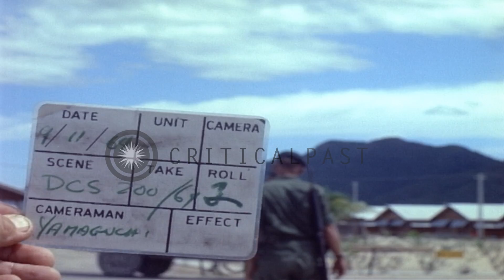US Army Special Forces officers and Vietnamese officers discuss a map at Camp Nam...HD Stock Footage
US Army Special Forces officers and Vietnamese officers discuss a map at Camp Nam Dong in Vietnam during the Vietnam War.

United States Army Special Forces officers in Vietnam during the Vietnam War. United States Army Captain Roger H. Donlon of Special Forces 'C' Team and Sergeant E5 James D. Coates with two Vietnamese security forces officers visit Camp Nam Dong. The men walk towards a mortar position. Two soldiers with guns on their backs prepare a mortar inside a circular trench lined with sandbags. The men standing beside the trench hold a map and discuss. Views of the officers discussing. The soldiers in the trench salute as the officers walk away from the trench. Location: Vietnam. Date: November 4, 1964.

57,000+ broadcast-quality historic clips for immediate download.